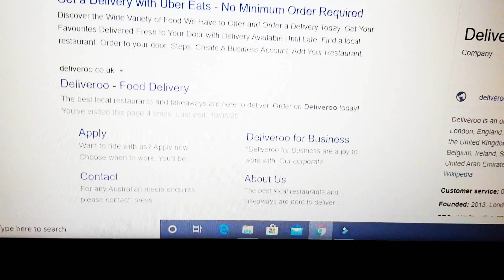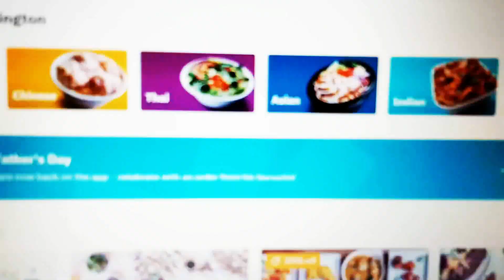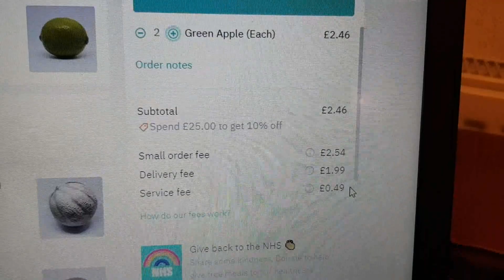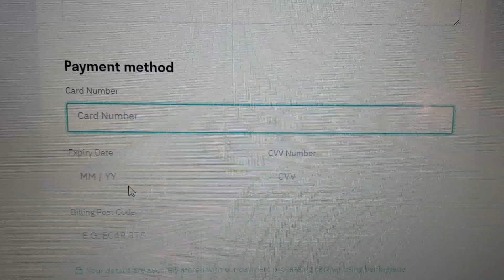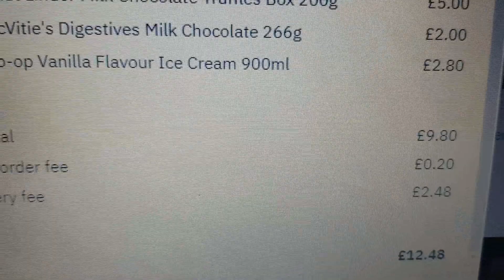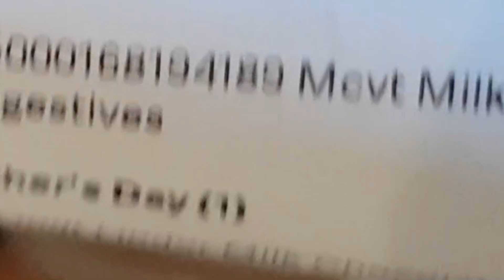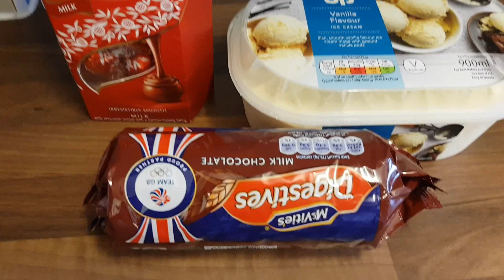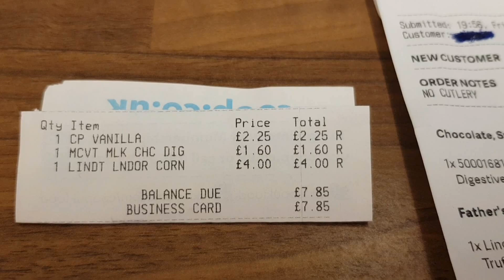COMO UTILIZAR LA APP DE DELIVEROO Y COMO HACER TU PEDIDO EN LINEA